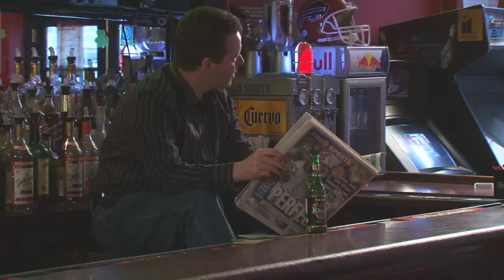Bar Sign at Kellys Sports Bar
The day is often hard.  Hell if we haven't all felt a brutal ass kicking on account of the job, bills, family, etc.  it comes at you like a medicated chimp, friendly and charming until you change your hairstyle and the beast is on you like the SEC on Fraud.  Or maybe not.  Maybe you stop by your favorite watering hole, maybe you hear it calling you from blocks away, those worn wooden seats, the perfect positioning of that television, the elbow rest on the bar  that begs to relax those tense, overworked...elbows.  You know you'll feel better if you stop in for just one...or two...and why not look around a bit, study the accoutrement  of your favorite bar? Maybe some of the signage will cheer you up as well.

Kellys 12 Ave A, btw Houston and 2nd St.